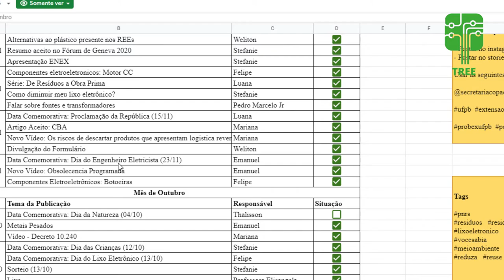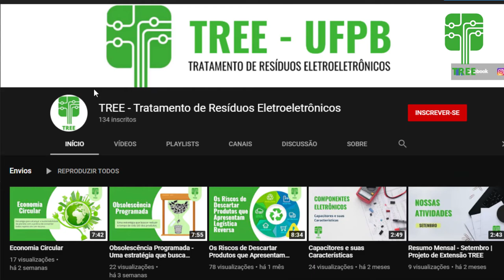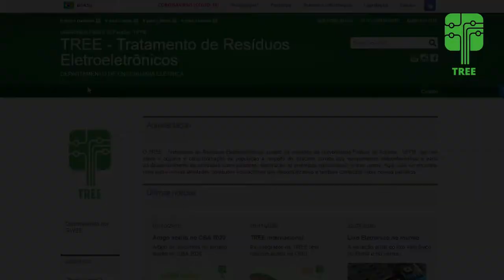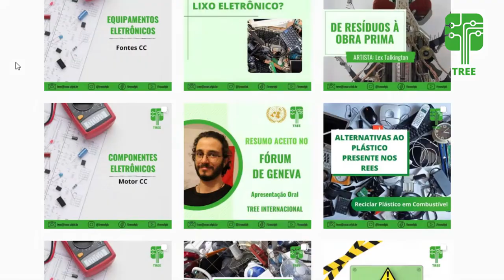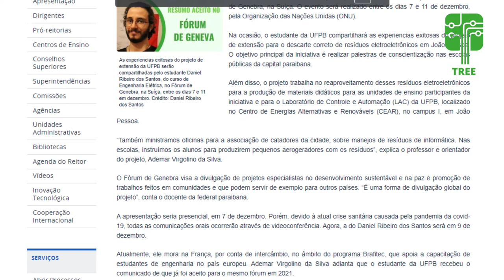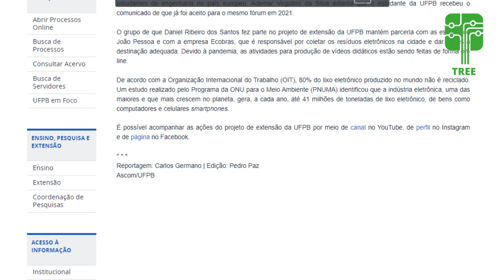Resumo Anual - 2020 | Projeto de Extensão TREE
2020 não foi um ano fácil, a pandemia de COVID-19 modificou completamente a maneira de viver e executar atividades, ainda mais quando se trata de um projeto como o TREE que envolve diretamente pessoas através da execução de palestras por exemplo. Mas isso não foi capaz de parar o projeto, toda equipe se esforçou para adaptar-se a essa nova realidade, na qual intensificamos o engajamento através de mídias sociais, disponibilizando também questionários as escolas parceiras, além dos vídeos didáticos no nosso canal do Youtube.
Confira algumas atividades realizadas neste ano de 2020 pelos integrantes do projeto de extensão TREE da Universidade Federal da Paraíba.

Você acabou de assistir um vídeo produzido pelo Projeto de Extensão TREE - Tratamento de Resíduos Eletroeletrônicos da UFPB.